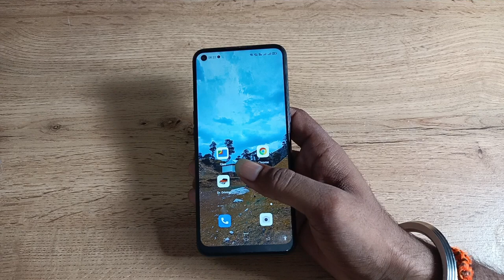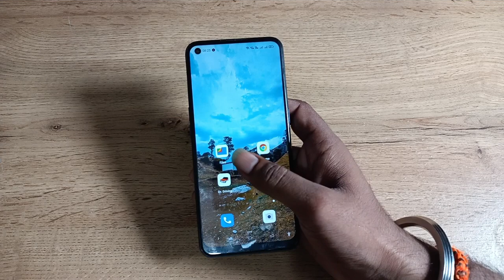how to use model watermark camera setting in oppo reno5 pro 5g, modern watermark setting use Kare